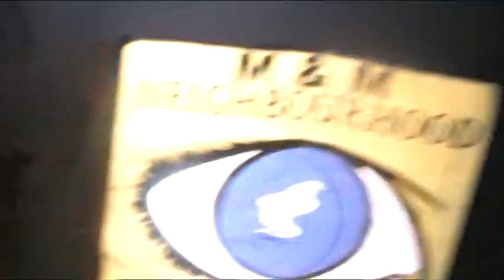Purdown Woods And WW2 Anti-aircraft gun site (5)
Scary Bristol Haunted Ghost Hunters Investigation Spirit Caught Real Spirits Spirit (Leona Lewis Album) Ghosts Tape Supernatural Creepy Spooky Ghostbusters Supernatural (TV Series) Halloween Evil Caught Tape Spirit (band) Demons Hunting Mansion Mystery Ufo Footage New Activity Mysteries Paranormal NEIGHBORHOOD GHOST WATCH Orb Sightings Apparition toad the wet sprocket titanic sex
 not afraid eminem Unsolved